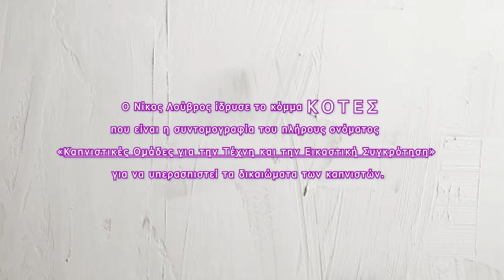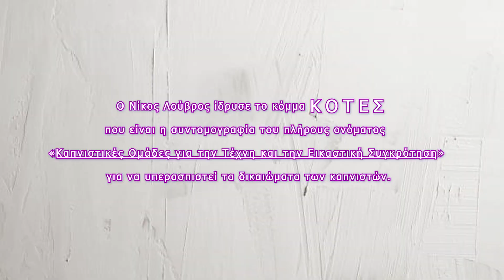Προεκλογικό Σποτ Κ.Ο.Τ.Ε.Σ 2023 | Νίκος Λούβρος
Νίκος Λούβρος:  Ιδρυτής του κινήματος Κ. Ο. Τ. Ε. Σ. και Ιδιοκτήτης του Βooze Cooperativa.
Ενός τόπου σεβασμού της διαφορετικότητας.
Κ.Ο.Τ.Ε.Σ=Καπνιστικές Ομάδες για την Τέχνη και την Εικαστική Συγκρότηση

Nikos Louvros - Νίκος Λούβρος KOTES X BOOZE
video produced by Eirini Koumareli - Constantinos Dimitrakopoulos
Μοντάζ: Ειρήνη Κουμαρέλη